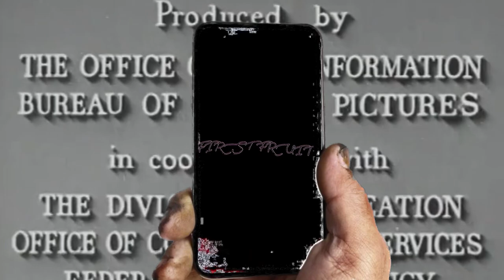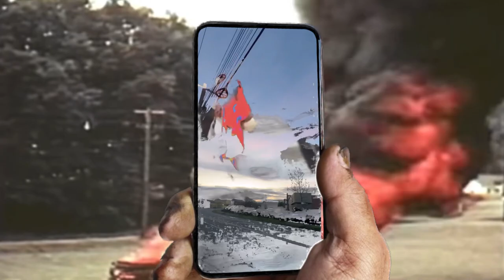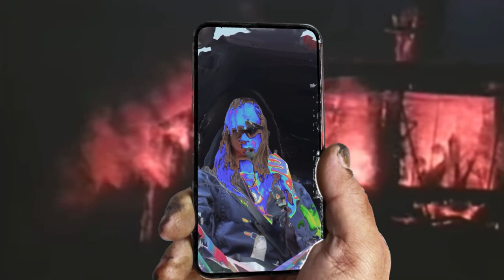FIRST FRUIT / good shake - Pearl Sugar (Official Visual)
Music and Visuals by Pearl Sugar